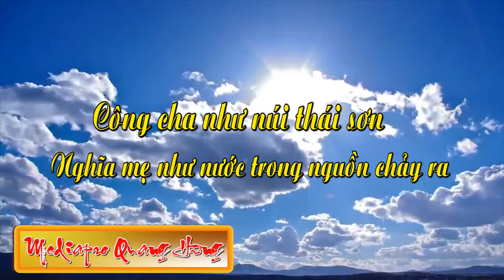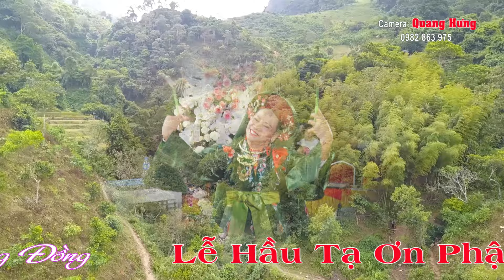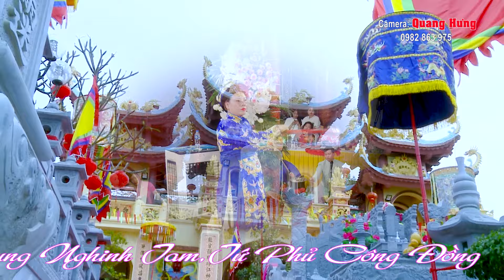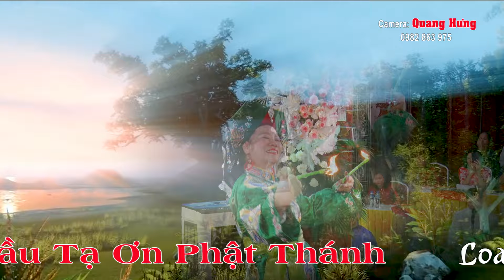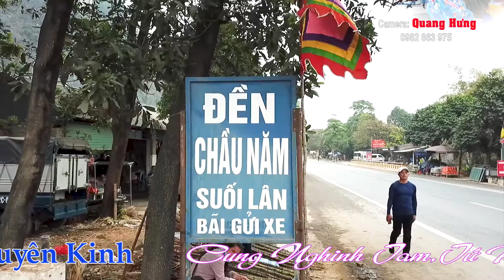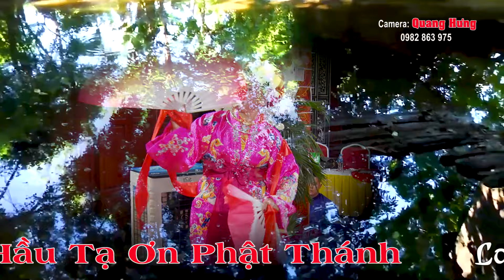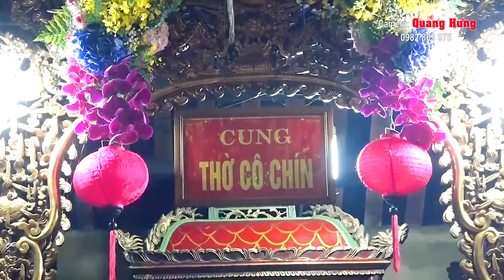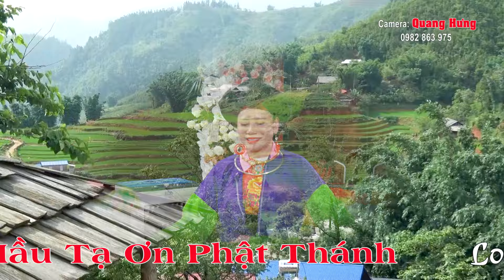TUYỆT PHẨM HẦU ĐỒNG 36 GIÁ HAY NHẤT . TĐ LÊ THỊ THỦY . TẠI ĐỀN MẪU ĐÔNG CUÔNG